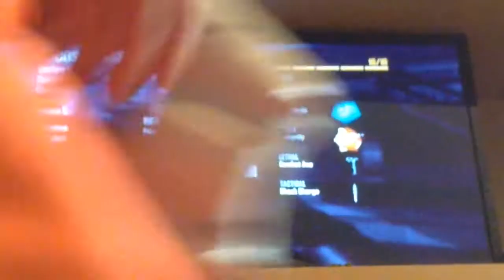Bo2 TDM on nuketown